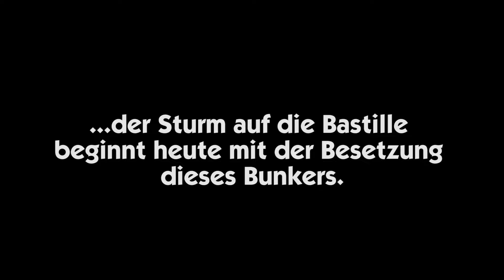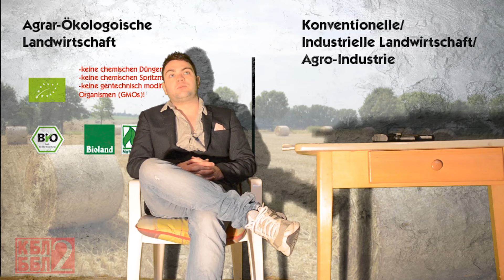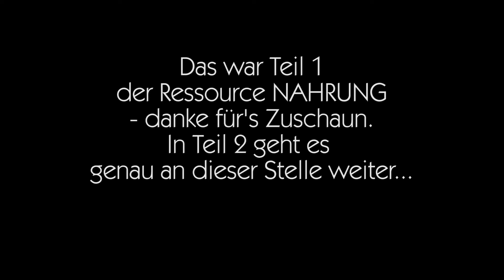IM BUNKER - # Folge 5 - NAHRUNG (Teil 1)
Immernoch halten wir von Kabel zu Babel den Bunker besetzt. Mittlerweile sind wir bei der zweiten Ressource angelangt - der NAHRUNG! Zu allererst möchten wir mit euch mal ein paar grundsätzliche Begrifflichkeiten klären: Was ist eigentlich Bio? Welche formen der Landwirtschaft gibt es?